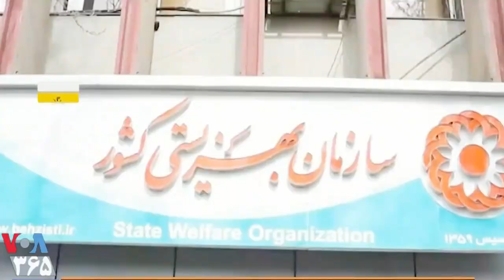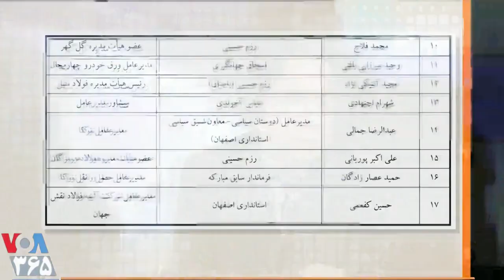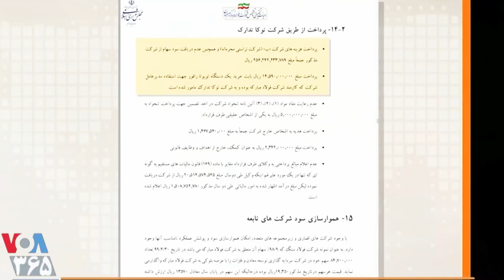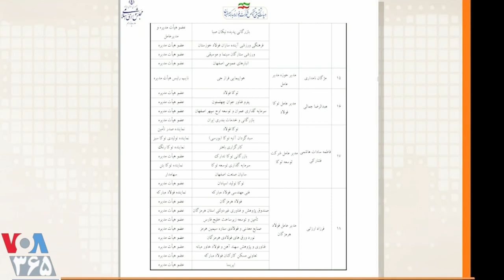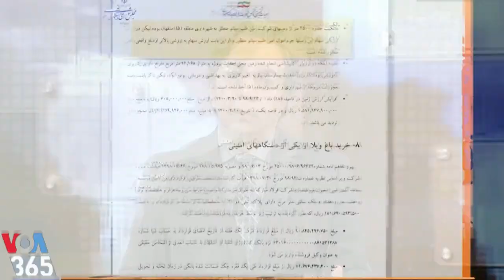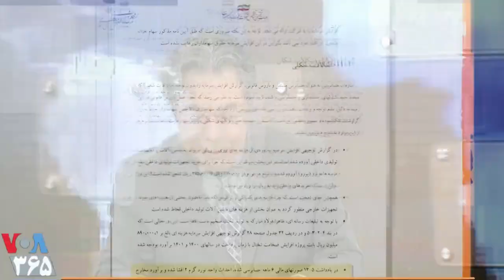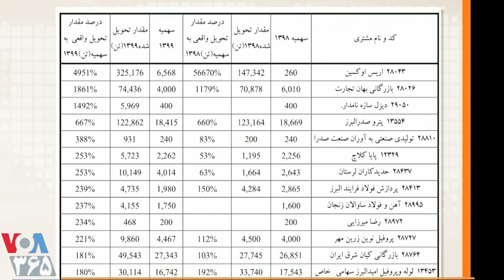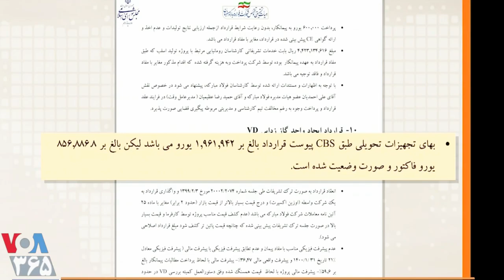VOA Lastpage, مهدی فلاحتی « 4,000,000,000 دلار ـ دزدان امام زمان »؛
VOA LASTPAGE, VOICE OF AMERICA, PERSIAN NEWS NETWORK, BAHRAM MOSHIRI, MEHDI FALAHATI, 4 BILLION DOLLARS, EMBEZZLEMENT SCANDAL, CORRUPTION SCANDL, IRAN, STEEL COMPANY,